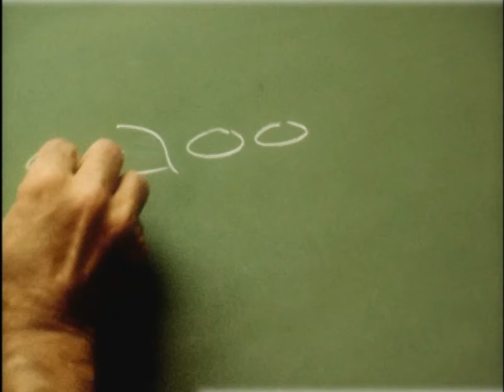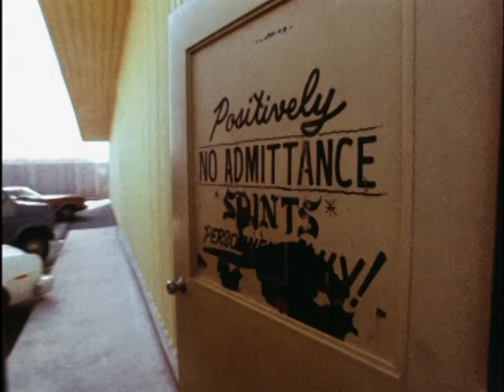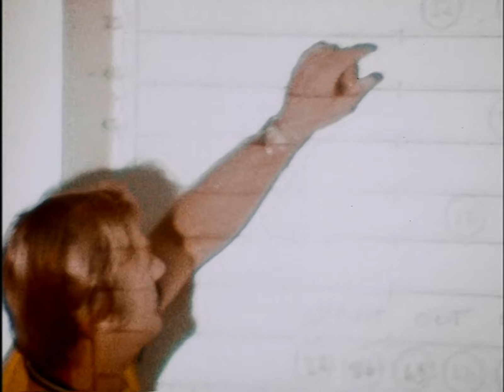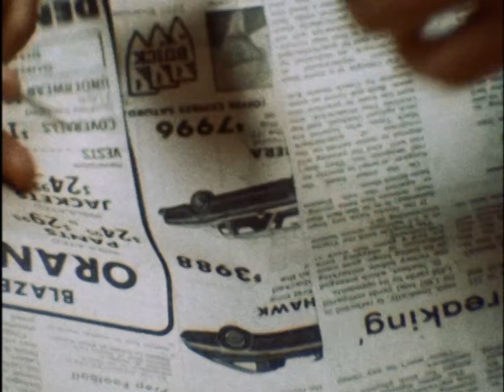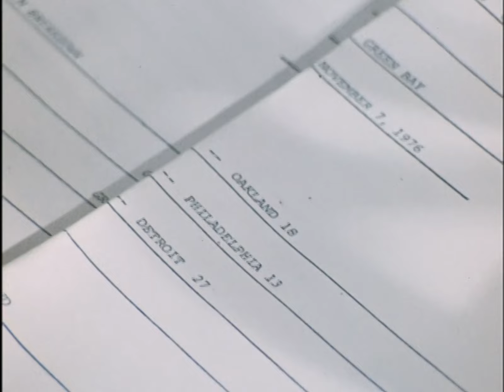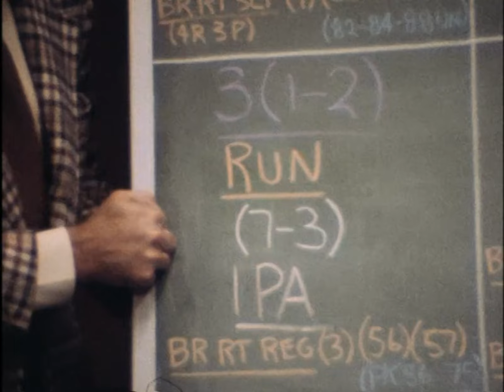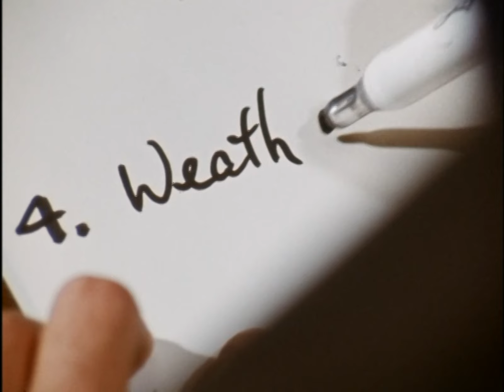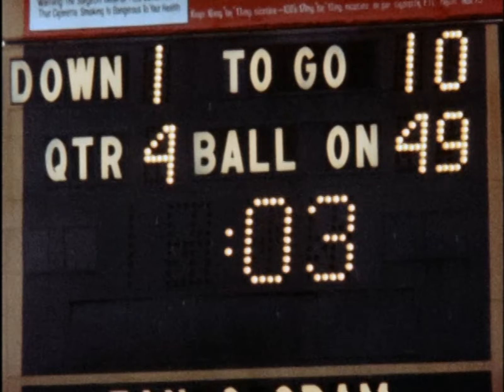Lost Treasures of NFL Films: Six Days To Sunday HD